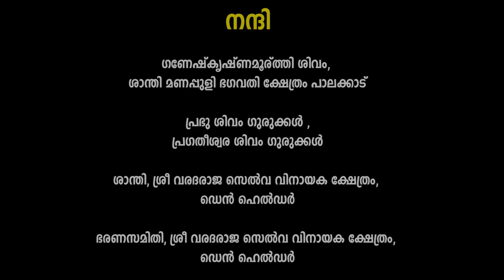വിനോദസഞ്ചാരവും, ഭാരതീയ ആധ്യാത്മികതയും സമന്വയിക്കുന്ന യൂറോപ്പിലെ ഡെൻഹെൽഡർ വിനായകക്ഷേത്രനഗര വിശേഷങ്ങൾ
യൂറോപ്പിലെ കടലോര നഗരമായ ഡെൻഹെൽഡർ വരദരാജ സെൽവ വിനായക ക്ഷേത്രപെരുമ  കൊണ്ടും, നെതെര്ലാന്ഡ്സിന്റെ നേവൽ ബേസ് ആയതിനാലും, നയന മനോഹര കാഴ്ചകളാലും, ഭക്തരെയും  വിനോദ സഞ്ചാരികളെയും ഒരു പോലെ അതിശയിപ്പിക്കുന്ന നഗരം ആണ്... ടെസ്സൽ ഐലണ്ടിന് കുറുകെ ഉള്ള  ഡെൻഹെൽഡറിലൂടെ അമ്പലനടയിൽ സഞ്ചരിച്ചപ്പോൾ...